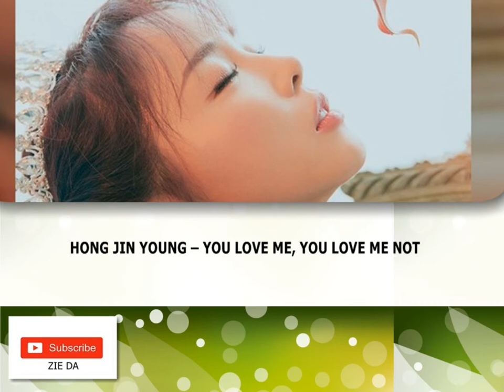HONG JIN YOUNG – YOU LOVE ME, YOU LOVE ME NOT (사랑한다 안한다)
You love me, you love me not
Love me, love me not
I’m pulling off the flower petals

My heart is burning up

Wind, please take me away
To where my love is

Moon, please shine bright on me
So I know where my love is

When I miss you and tears come
I call out that name till my heart goes hoarse

When I’m sad or upset
I only think of one person

Though I live each day like I’m being chased
I think of you all the time

When things don’t go my way
When my heart is tired

I can go anywhere
No matter where it is

I don’t like sad love
I don’t like pain
Can’t you come to me?